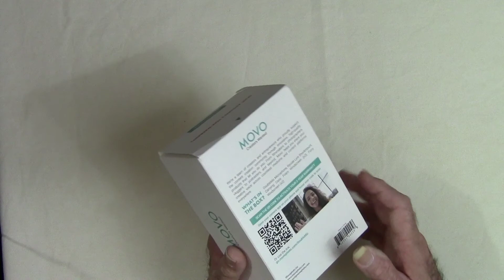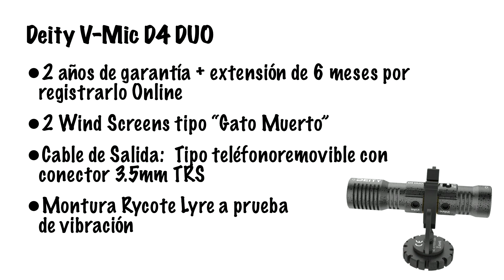MOVO DoubleMic | Micrófono Condensador de Doble Cápsula - Hablando de Tecnología con Orlando Mergal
— La gente de MOVO acaba de lanzar el DoubleMic, un micrófono de doble cápsula de tipo condensador para cámaras DSLR, de acción y teléfonos inteligentes.  El MOVO DoubleMic termina con el problema de tener que voltear el micrófono durante entrevistas cada vez que habla cada interlocutor.

A pesar de ser del tipo condensador, el MOVO DoubleMic no utiliza baterías.  recibe su potencia directamente de la cámara a través del mismo cable que utiliza para el audio.  Además, utiliza un ingenioso diseño que no requiere que cambies de cable cuando lo uses con una DSLR o un teléfono inteligente.

También provee un conector tipo TRS para conectar tus audífonos cuando uses el micrófono con teléfonos inteligentes.

Como si eso fuera poco, el MOVO DoubleMic viene con un año de garantía básica y dos años si lo registras a través de un QR Code que te comunica a través de tu teléfono inteligente.

A continuación algunos datos sobre el MOVO DoubleMic:

Patron de recogido:  Supercardioide (shotgun)
Dos cápsulas tipo condensador
No requiere batería
Deriva la potencia del cable

Especificaciones

Sensitividad (Frente):  -32+/-3dB(0dB=1V/Pa,at 1kHz)
Sensitividad (Trasero):  -44+/-3dB(0dB=1V/Pa,at 1kHz)
Relación de señal a ruido:  80dB
Cable de Salida:  Tipo teléfono permanente con conector 3.5mm TRRS
Conector para audífonos:  SI
Peso:   67.5g. =  2.38 onzas

Ventajas:

Sonido Cristalino
1 año de garantía
2 años si lo registras al recibirlo mediante el QR code
2 Wind Screens De Foam
2 Wind Screens tipo “Gato Muerto”
Montura Rycote Lyre a prueba de vibración

Precio sugerido:  $59.95